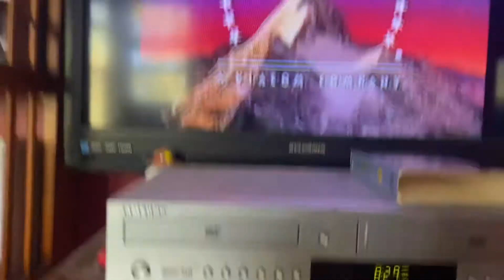Closing To The NASA Space Station 1995 VHS